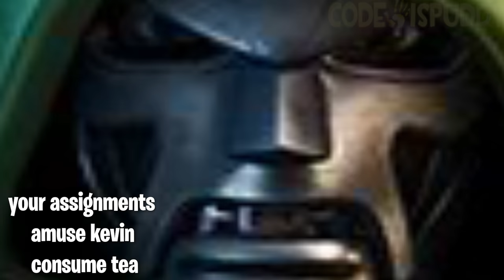Real Footage of Impostors LTM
very real footage of Among Us LTM. | fortnite chapter 2 season 7